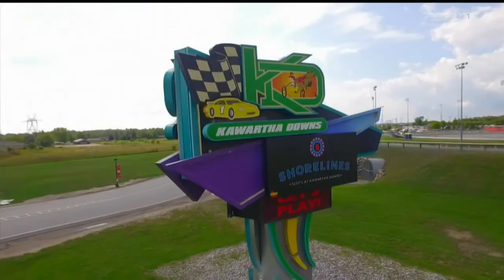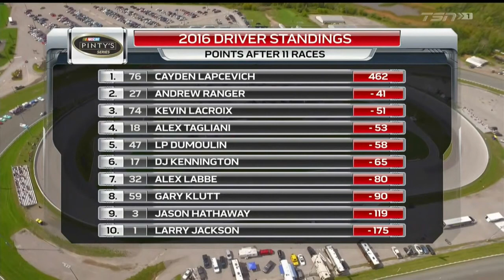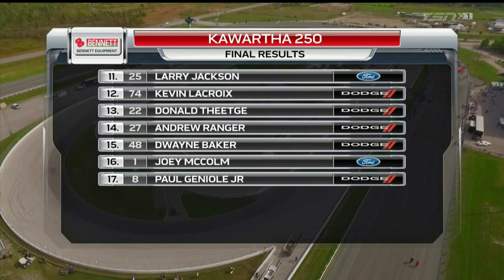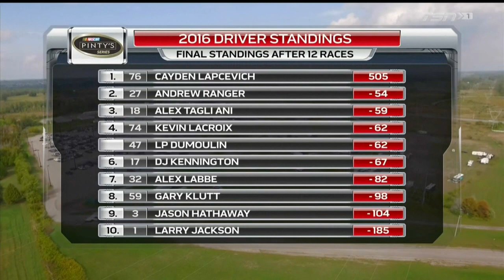2016 Nascar Pinty's Series: Kawartha 250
The final race of the season is held at the at the 3/8ths mile bullring in Fraserville, Ontario. Cayden Lapcevich will capture the championship simply by starting the race, but that sure won't effect the battling for the race win.

Sorry for the wait, school kept me very, very busy.